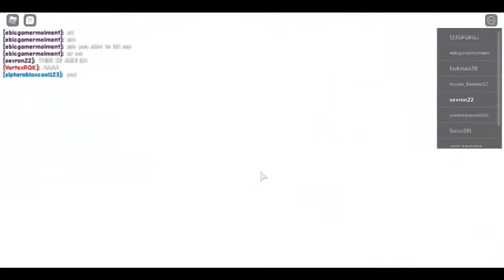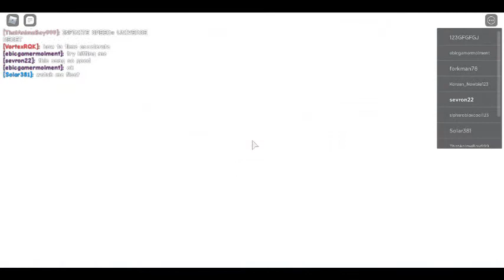MIH in this roblox game is so cool